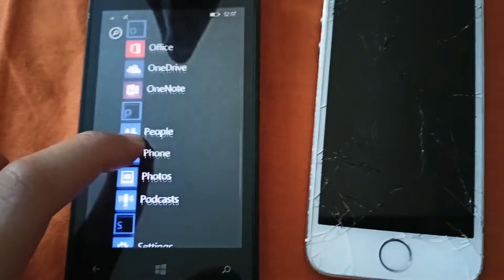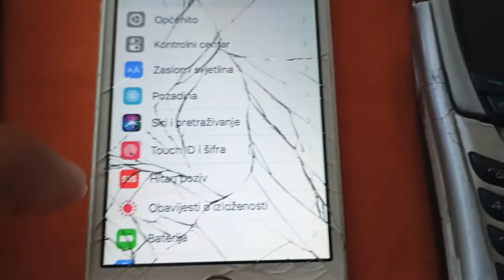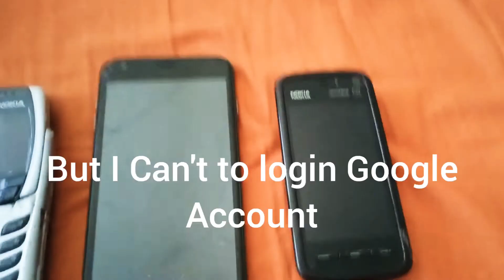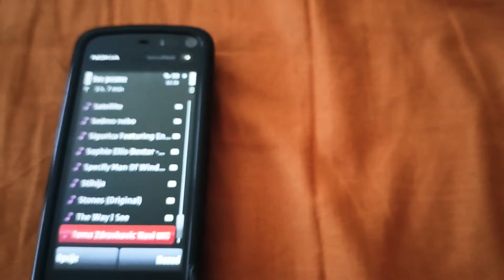5 New Cell Phone in Collection (Not Filmed 6 Mouths)